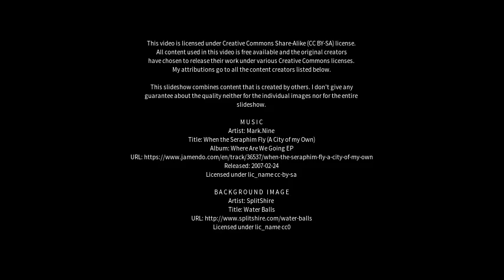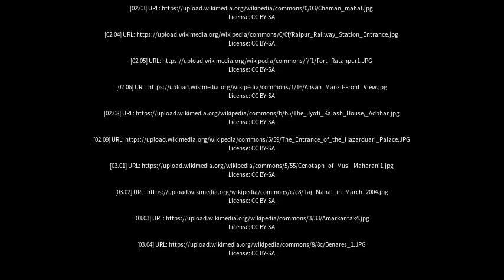Best places to visit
Best places to visit - Ratanpur (India) Best places to visit - Slideshows from all over the world - City trips, nature pictures, etc.